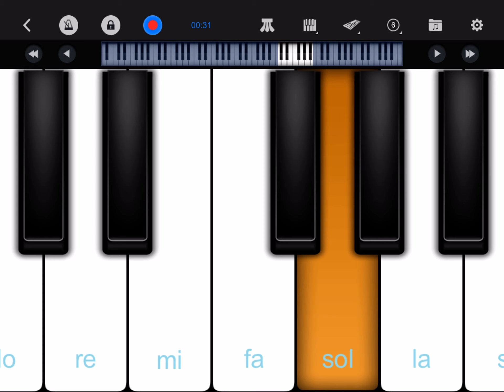تعليم عزف والله مايسوى حسين الجسمي بيانو سهل